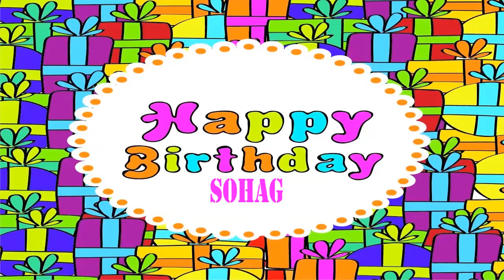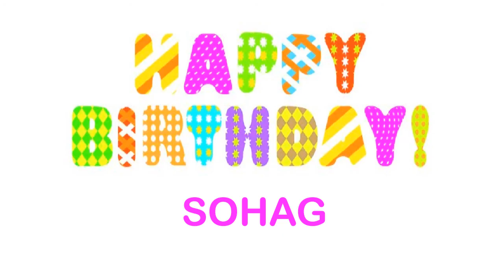Sohag Wishes & Mensajes